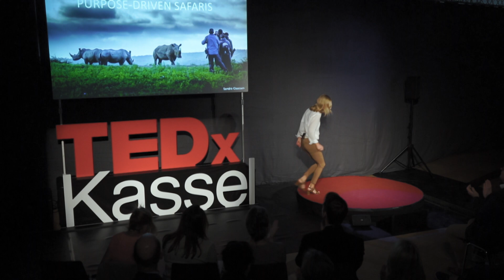Purpose-driven Safaris | Sandra Claassen | TEDxKassel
We all love to travel but often our way of travelling is neither fulfilling nor sustainable. Sandra tells how she reconnected to her childhood dream of becoming a wildlife veterinarian by creating purpose-driven safaris where travellers are not merely tourists but engage with the local community and make a contribution to wildlife preservation. It does not matter which places we travel to but that we do so in a responsible way which respects the environment and the communities and adds meaning to our journeys.

Osman DiFyeli

David Heymann

Cello performance
Christine Kim

Arrangement
Nancy Li Sandra Claassen, founder and managing director of safari operator Elela Africa, grew up in Germany where she studied economics and cultural and media management.  Thereafter, she successfully pursued a career in marketing management. Fifteen years ago she moved to Cape Town to pursue her passion for travel, nature and animals. Today Sandra is well-known for her award-winning, sustainable safari concept, with numerous travellers from all over the world. This unique concept of Safari with purpose, has attracted international media attention also. With great passion, Sandra gives travellers a glimpse behind the scene of the adventurous safari world to ensure that it will be a lasting experience for travellers and the country. This talk was given at a TEDx event using the TED conference format but independently organized by a local community.